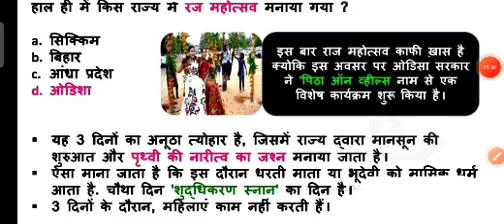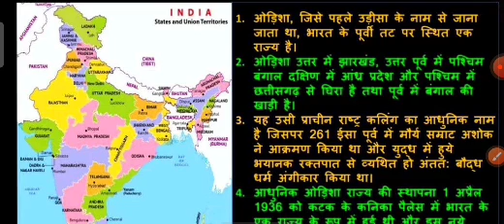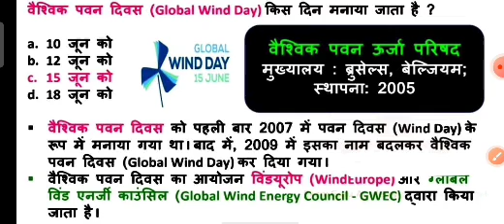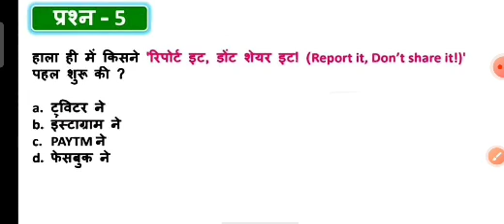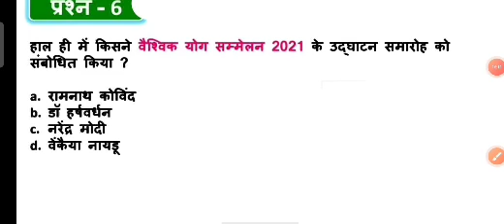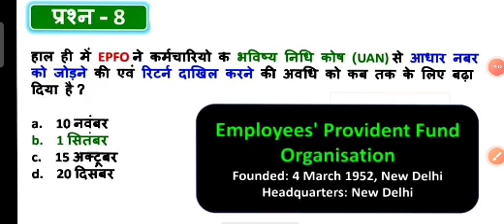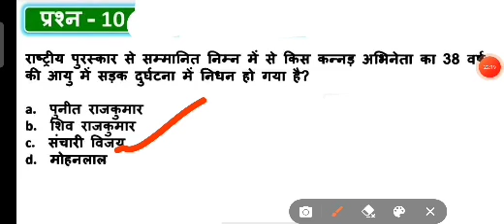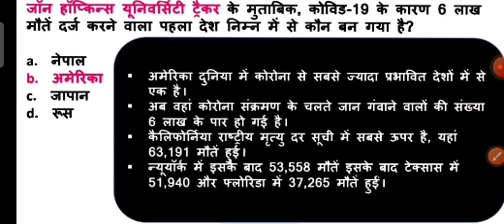17 जून करेंट अफेयर्स 2021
current affairs
Daily current affairs
17 जून करेंट अफेयर्स
17 june current affairs 2021
17 june current affairs for upsc
17 june current affairs for ssc CGL
17 june current affairs for uppcs
17 june current affairs for railway
17 june current affairs for mppcs
17 june current affairs for jpsc
17 june current affairs for Cgpcs
17 june current affairs for ukpcs
17 june current affairs 2021 for Cdpo
17 june current affairs 2021 for railway si
17 june current affairs 2021 for mpsi
17 june current affairs 2021 for bihar police
17 june current affairs 2021 for bihar si
17 june current affairs 2021 for Delhi police
17 june current affairs 2021 for up police
17 june current affairs 2021 for rajasthan si
17 june current affairs 2021 for upsi
17 june current affairs 2021 for uppcs ro aro
17 june current affairs 2021 for competitive exams
17 june current affairs 2021 for reet
17 june current affairs 2021 for upsssc
17 june current affairs 2021 for bssc
17 june current affairs 2021 for dssc
17 june current affairs 2021 for mpssc
17 june current affairs 2021 for railway si